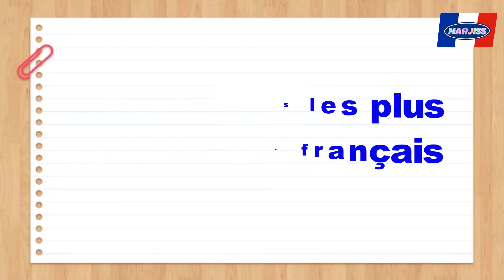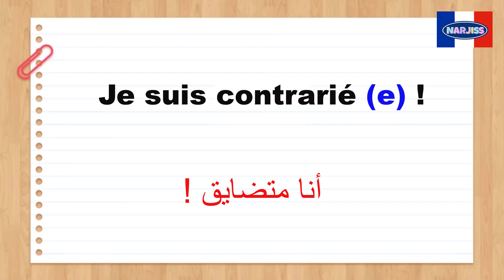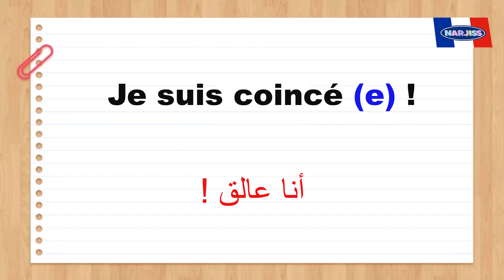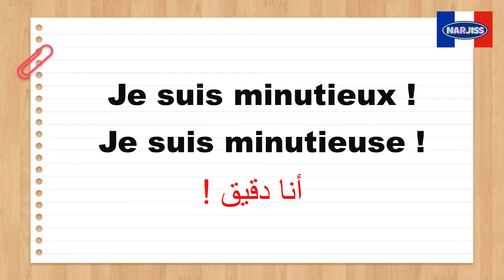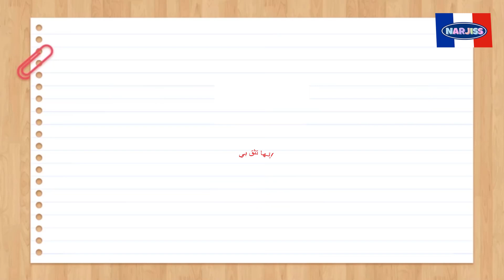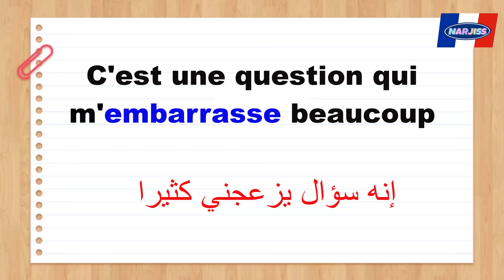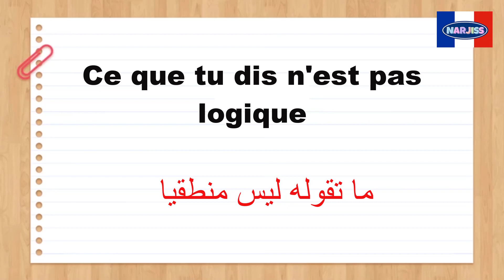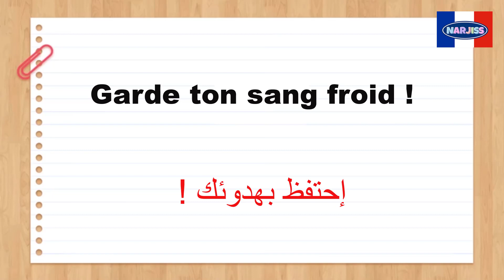عبارات بالفرنسية مهمة وحصرية ستحتاجها في حياتك اليومية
15 min par jour pour apprendre le français
Parler français.
Français facile
Argot